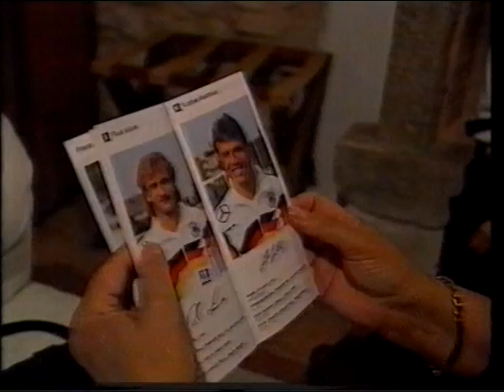Kapitel 5 - Deutschland vs. Jugoslawien